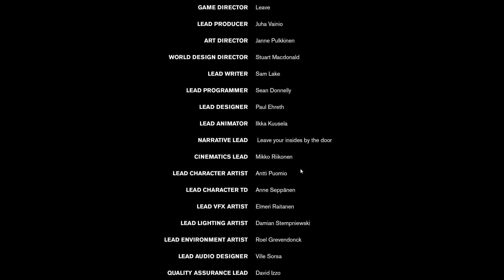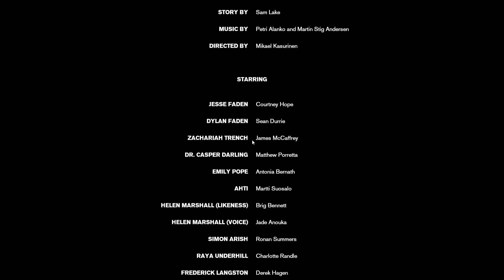Control - PART 16 - We...We Won?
Control Let's Play Part 16